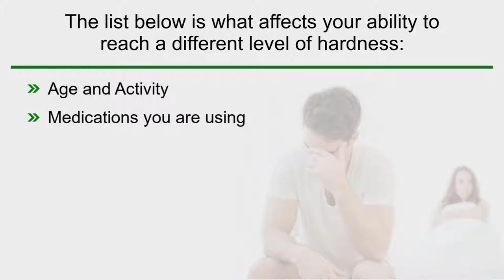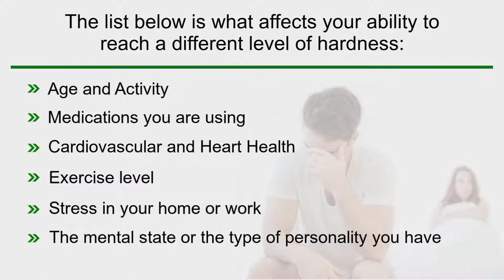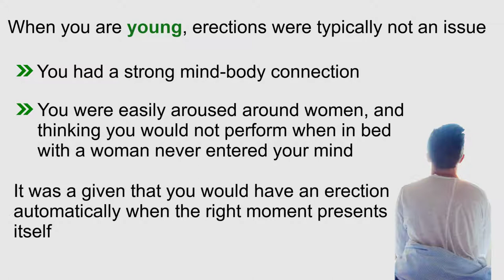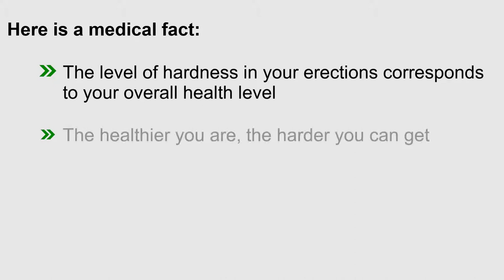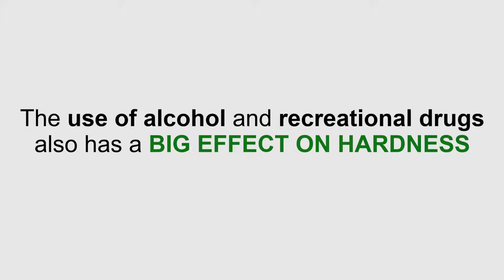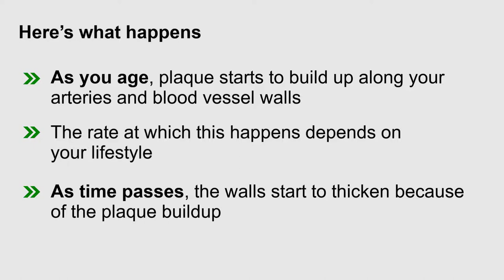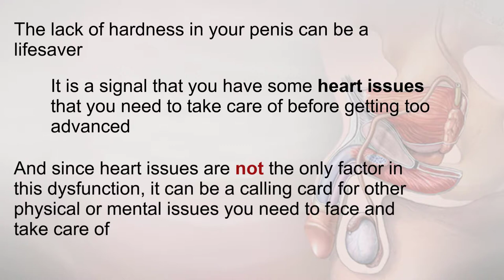Conditions That Affect Erections or Hardness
Let’s go into more detail as to why you can have problems with erections.  There are a lot of reasons for not getting hard. What your reason is just you know and only your body can correct.